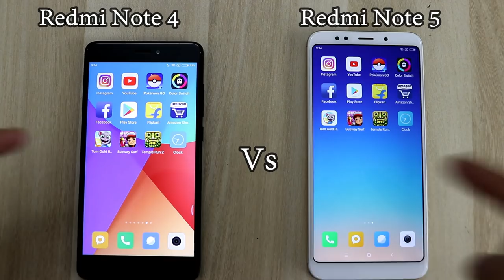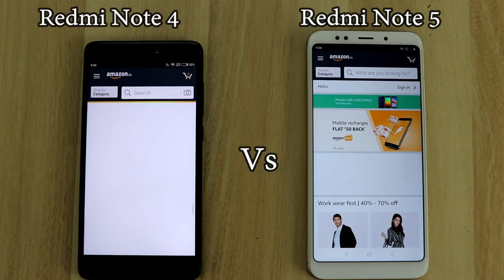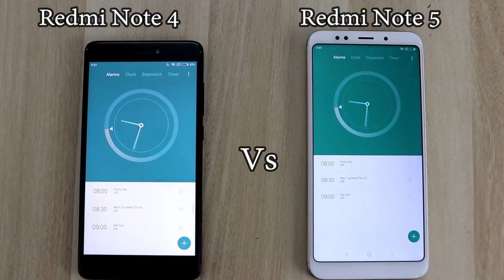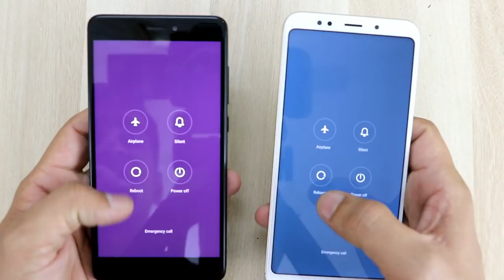Xiaomi Redmi Note 5 Vs Redmi Note 4 Comparision !! Speed Comparision !! HINDI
Hello friend

Humne Aaj Is Video Me Xiaomi Ke Latest Model Xiaomi Redmi Note 5 Ko Xiaomi Ke Hi Popular Model Xiaomi Redmi Note 4 Se Compare Kiya Hai !! Jha Humne Dekha Ki 1 Acha Performance 2No Phone Ka Milta Hai !! Redmi Note 5 Me Kuch Jyada Fark Nai Milehga Redmi Note 4 Ke Comparision Me !!

Agar Aap Purchase Karna Chahte Hai To Niche Diye Gye Link Pe Click Karke Aap Purchase Kar Sakte Ho !!

Xiaomi Redmi Note 5 Gold(3GB/32GB)

Xiaomi Redmi Note 5 Black(3GB/32GB)

Xiaomi Redmi Note 5 Gold(4GB/64GB)

Xiaomi Redmi Note 5 Black(4GB/64GB)

Xiaomi Redmi Note 5 Pro Black (4GB/64GB)

Xiaomi Redmi Note 5 Pro Gold (4GB/64GB)

Or Ab Aap Hume Facebook , Instagram , Or Twitter Par Bi Follow Kar Sakte Hai !!